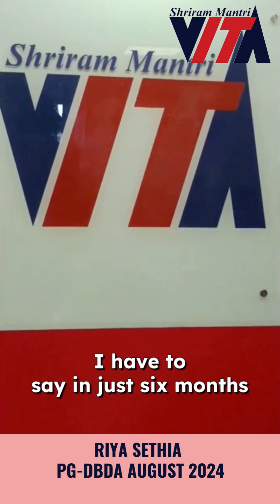SM VITA — where growth goes beyond words.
🎓 Hear from Riya Sahetia – PG-DBDA August 2024 student @ SM VITA – as she share her experience and success story!

Our students from PG-DAC and PG-DBDA courses share their journey, from learning cutting-edge technologies to building a strong foundation for their careers.

📍 Location: Juhu, Andheri (W), Mumbai.